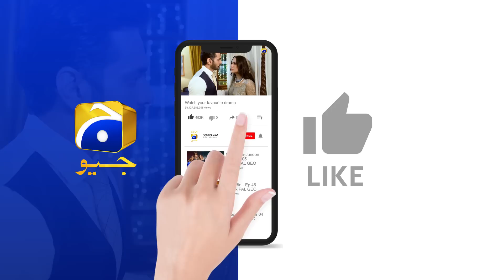Behroop Episode 92 || 𝗕𝗲𝘀𝘁 𝗠𝗼𝗺𝗲𝗻𝘁 𝟬𝟯 || Zubab Rana - Asad Siddiqui - Beenish Chauhan || Har Pal Geo